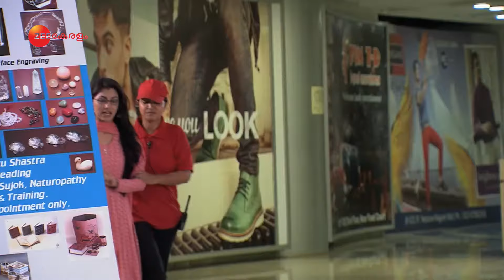Sindhooram | Ep.16 | അഭിയോട് ഏറ്റുമുട്ടി പ്രിയ | Full Episode | Zee Keralam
In this full episode of Sindhooram, Priya confronts Abhi and calls out his bluff. Bulbul overhears Rachana breaking down over the phone. Priya finds out about Rachanaâ€™s pregnancy. Rachana confesses about her previous relationship to Priya.

Show Name : Sindhooram
Producer/Star Cast : Balaji Telefilms Supriya Shukla, Sriti Jha, Shabbir Ahluwalia
Episode No : 16